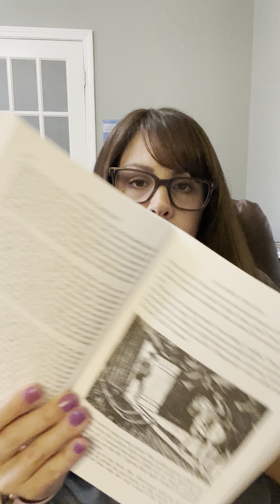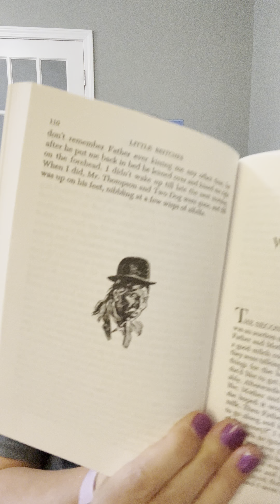Little Britches: Father and I Were Ranchers Ch.11-12